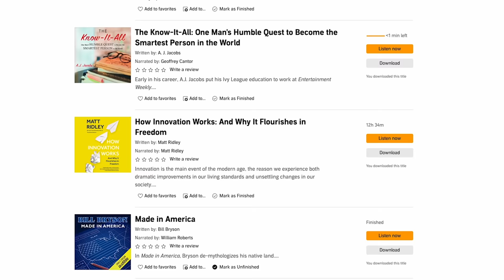Yam Man? Ya Man! Rasta Style Ital with Cabbage 🇯🇲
Thank you Audible for sponsoring this video! or text RASKITCHEN to 500-500 to start your free 30 day trial.

We can't eat the whole thing, because our belly's not long like the elephant. 😆 🐘 🇯🇲!
Slow farmed fresh yam, fresh picked from the slow farm is on the menu tonight with some double thyme cabbage! Sometimes called soft yam, renta yam, or even pum pum yam.
This might seem simple but it is insanely delicious when it's organic, fresh picked, and cooked by Rasta Mokko with some fried cabbage. We chat about bad guest pillow destruction,  tom tom line fishing with Ratty, Scotch bonnet spiciness,  secret cave hiking, reaping what you sow,  and cabbage solving wrinkles but causing gas 💨...

bless up,
Matthew & Mokko

★CONNECT★
Ras Kitchen Instagram & Facebook

★Music★
Roger Rivas- One More Dance
Jobii- Tortoise Shell
Bob Hart- Paw Prints
Falconer- Strip It Down
Yestalgia- Summer House
BriZion- Direction Dub
Clara Mendes- Util Paisagem